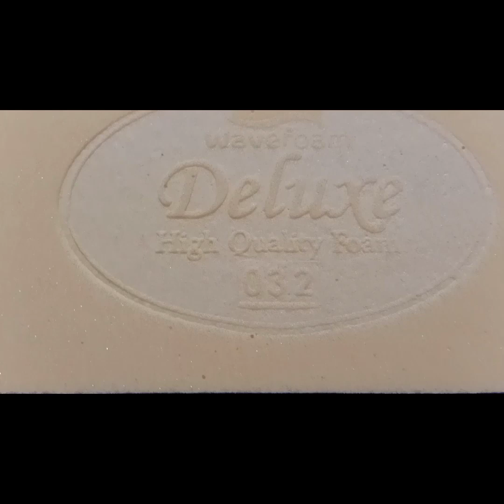How to Make an l shape luxury sofa set at home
How To Make Step by Step U Cornar sofa, Making L shepd Sofa
Assam Furniture
Mombai Furniture
Dilhhi Furniture
M.S.K furniture
New Design sofa

How to make step by step U Cornar sofa setHow to make sofa FrameHow to make sofa drawingHow to make sofa coverBlogsNew new Design sofa set at homeNew Design sofa 2022/2023Simple sofasetLeaving room U sofa DesignLeaving room L sofasofa set designwooden sofa set designM.S.K Furniturediy sofasofa set designs